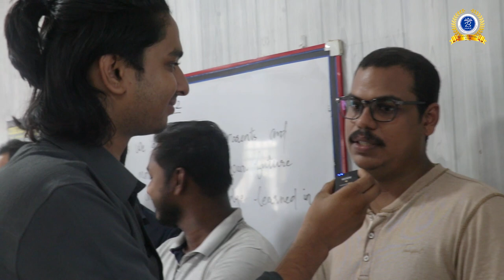BE MAX IELTS RESULTS